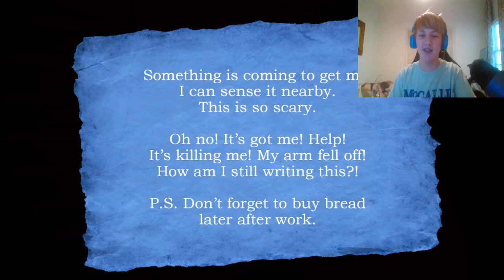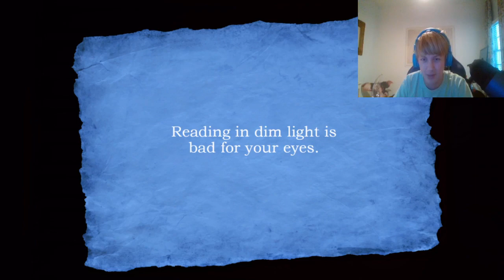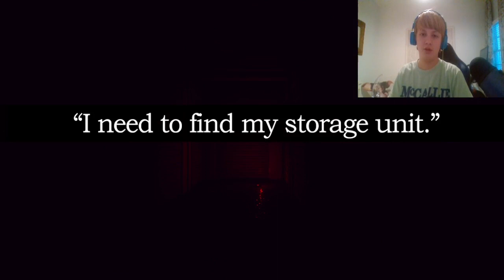THIS GAME IS SUPER SCARY ( meatly's storage world part 2)